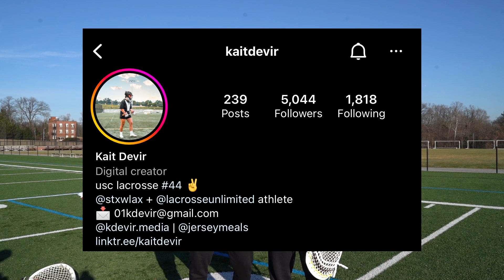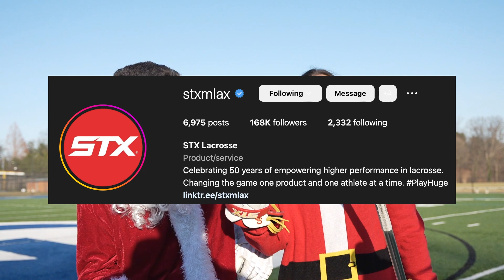HOLIDAY GIVEAWAY | I SIGNED WITH STX!! | MITCHELL PEHLKE COLLAB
1. FOLLOW ALL 4 ACCOUNTS
-STXMLAX
-STXWLAX
-MITCHELL_PEHLKE

2. LIKE THIS VIDEO (lmk ur fav song!!)

3. COMMENT MIGOS WHEN DONE

I WILL ANNOUNCE THE WINNER NEXT YOUTUBE VIDEO!!
NIL UPDATES
SIDELINE SWAP ATHLETE JOIN TODAY!
Shoutout to Meepo for helping me get around campus and zooming from practice to classes! I am using their Meepo mini 2!
equipment
MUSIC IN MY VIDEO
EPIDEMIC SOUNDS